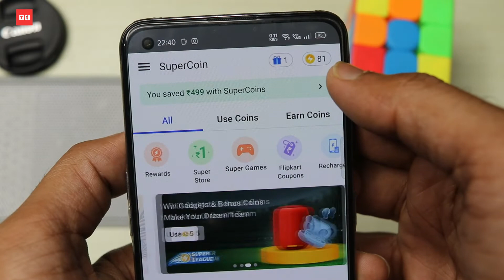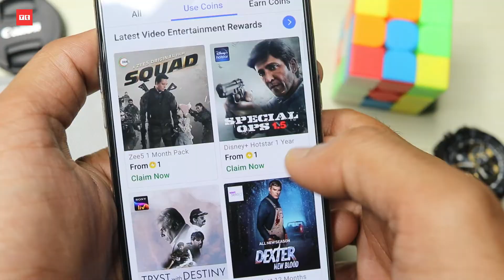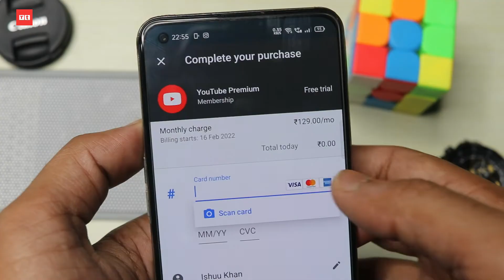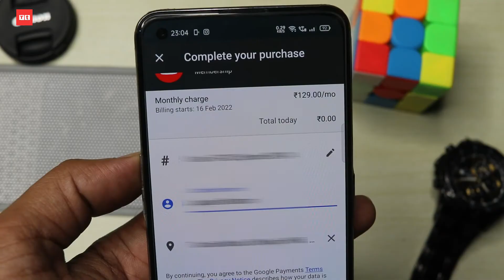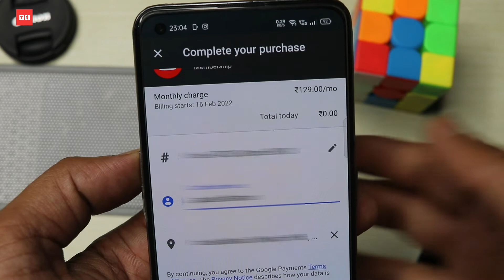Flipkart Super Coin Kaise use Kare | How to use Flipkart Supercoins | Buy Using Coins from Flipkart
Flipkart super coin kaise use kare | How to use flipkart supercoins to buy something on flipkart and you can also use this coins to activate YouTube premium for 6 months, coupon card and more.

Flipkart coins kya hoti hain?
Jab ap flipkart se kuch bhi samana kharidte ho to flipkart apko har purchase par 100 rs ke spend par 2 coins deta hai. Aur ap flipkart plus member ho to apko 100 rs ki spend par 4 bonus coins millte hain. Inhi coins ko flipkart supercoins kehte hain.

Jab ap koi bhi product flipkart se buy kar rahe hote ho to apko payment gateway par ek option milta hai " Use Supercoins" ap us option ko enable kar den. aur us product par jitne bhi super coin use hone ke lia eligible hoga utne coins apke use kar liye jayenge.

iss trah apka 1 supercoint 1 indian rs ke barabar ho jata hai. Bahut se log puchte hain ki 1 flipkart supercoin kitne rupye ke barabar hota hai. yadi ap koi product kharid kar super coins use kar rahe ho to suercoint ki value 1 rupye ho jati hai.

Flipkart Super coin ko use karne ke tarike?
ap flipkart supercoin ko kuchh bhi product kharidte time use kar sakte ho.
flipkart supercoins se ap YouTube ka subscription bhi buy kar sakte ho
flipkart supercoins ka istemal karke ap 1 rs store se koi bhi saman 1 rupye me purchase kar sakte ho.

TimeStamp:
00:00 Introduction of supercoins
00:37 How to use
03:14 Coins collect

Topic Cover-:
How to use flipkart supercoins
flipkart super coins kaise use karte hain
flipkart supercoins se recharge kaise kare
flipkart coins kaise use kare
how to use coins of flipkart for purchase
how do i use flipkart coins

Hello Friends, I am your host and dost Islam Ali Khan And you are watching Technical Therapist.

I do not provide Tech Support on Email

For Tech Support Please Comment In Video Comment Section